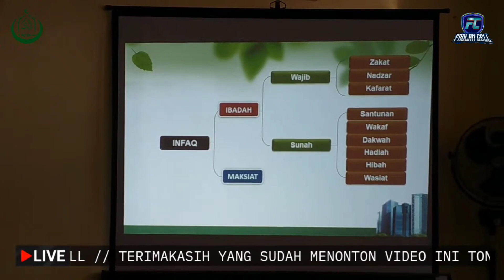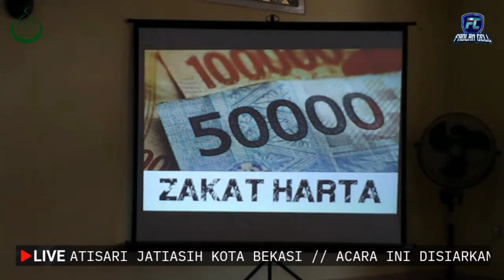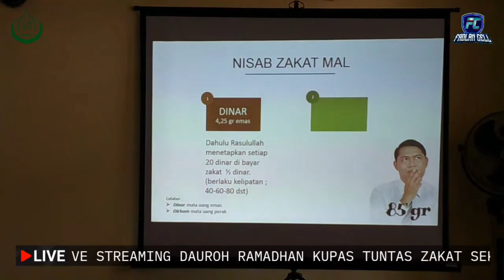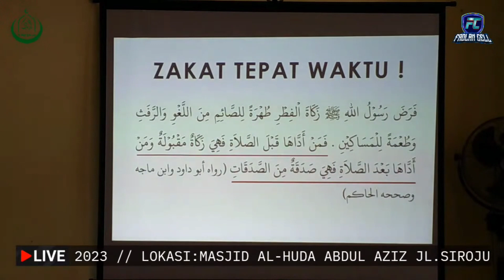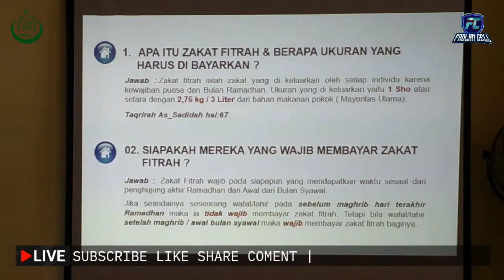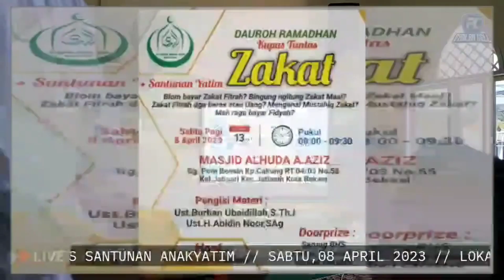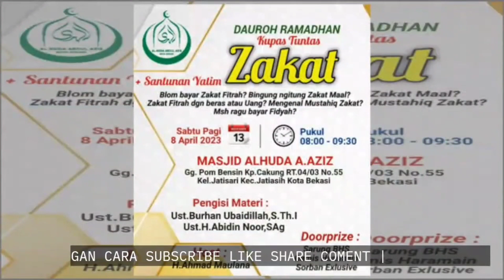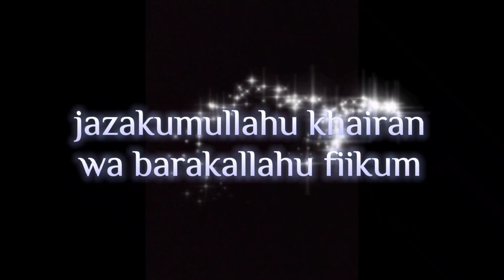KUPAS TUNTAS ZAKAT BERSAMA UST. BURHAN UBAIDILLAH S.TH.I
kupas Tuntas pembahasan tentang Zakat,